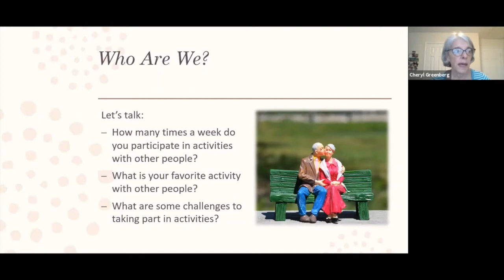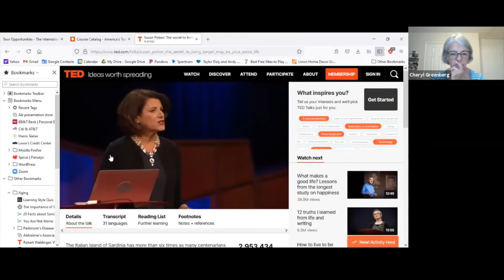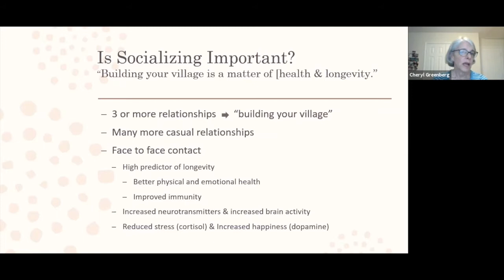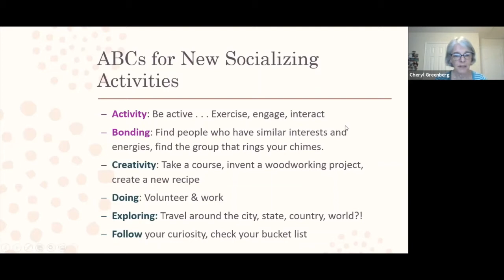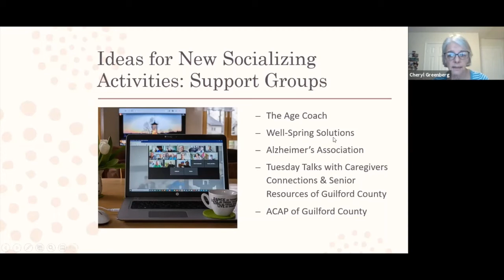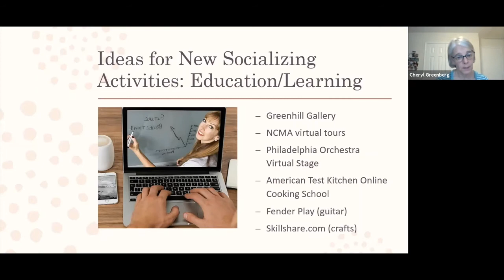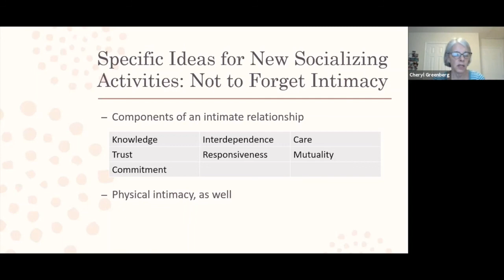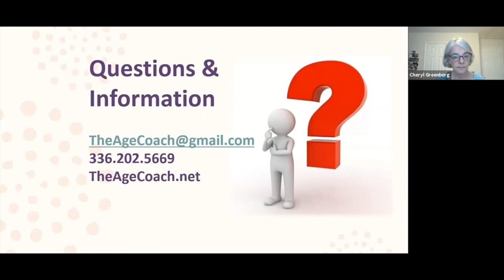Aging Well with The Age Coach: Socializing with a Creative Touch During COVID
Join us at the Library this summer with the Age Coach, Dr. Cheryl Greenberg! Dr. Greenberg works as a coach for seniors and their families,  as they consider and plan for changes in their personal and work lives.  In this session, learn about creative ways to stay active, engaged and socially connected throughout the COVID pandemic.